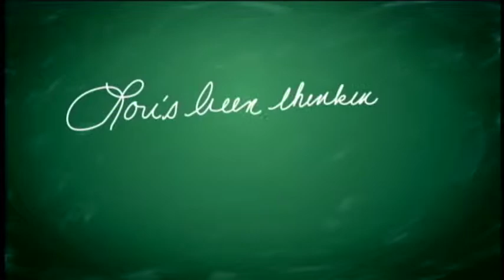Lou's Been Thinking About...Compromise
"Lou's Been Thinking" segment on NBR (Nightly Business Report) that originally aired in 2013.